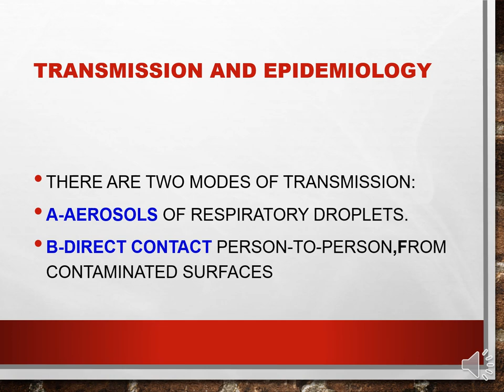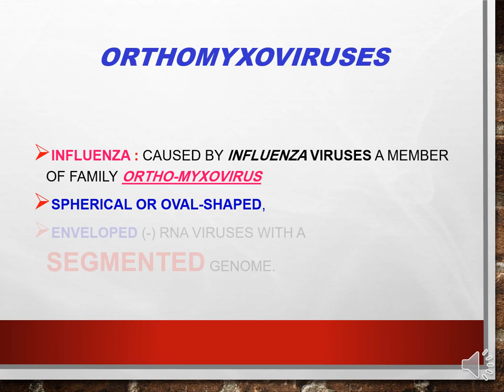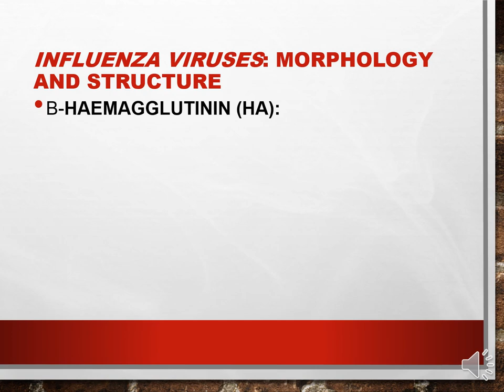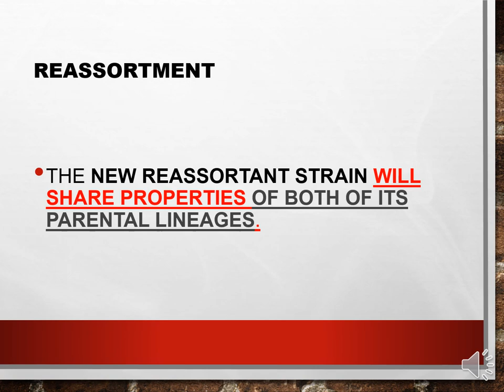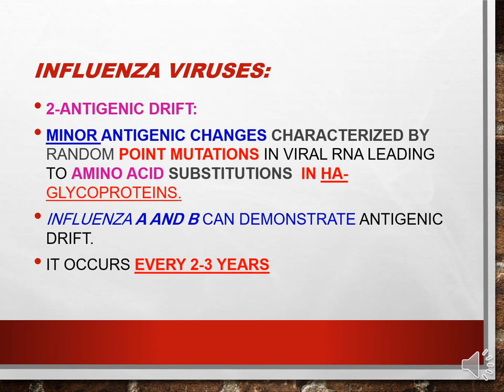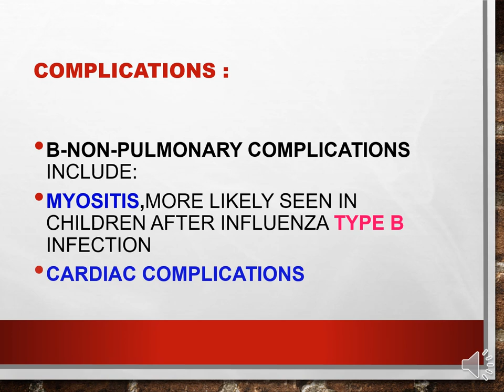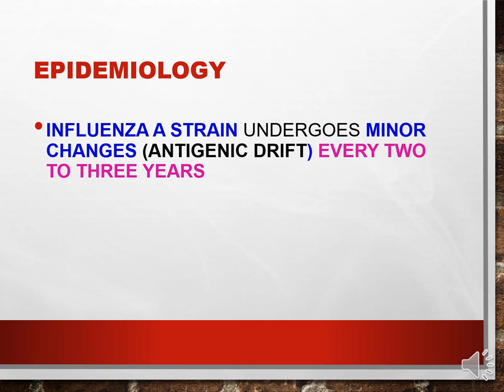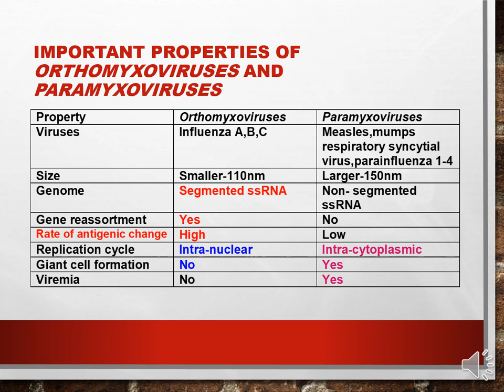Rhinovirus and orthomyxoinfluenza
basic of medical microbiology and immunology partIII by Prof Dr Mona Gharib page 64 to 69